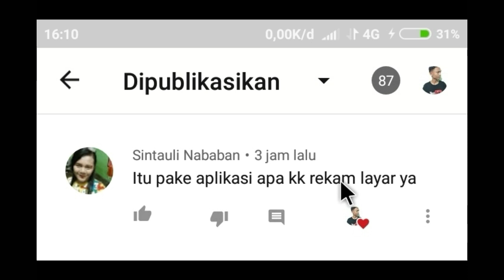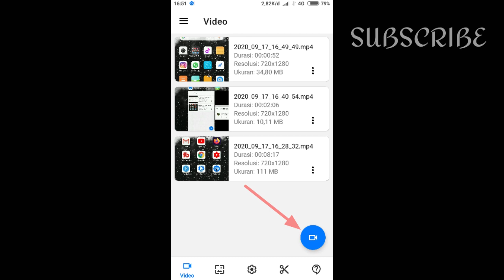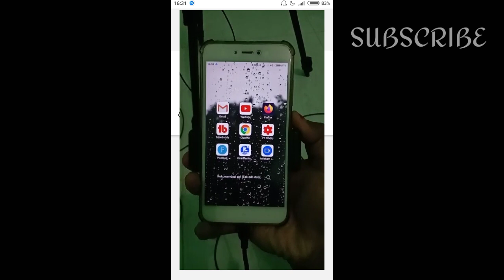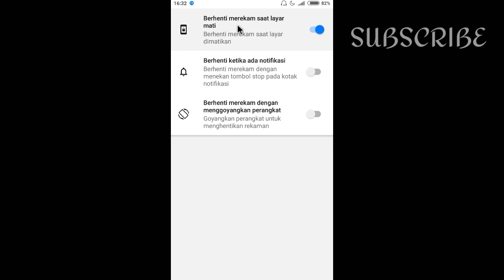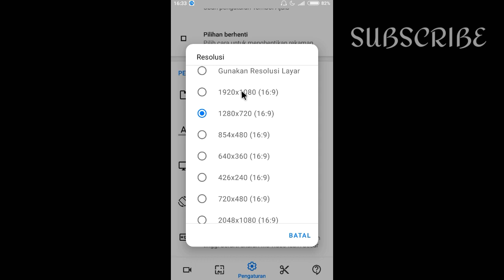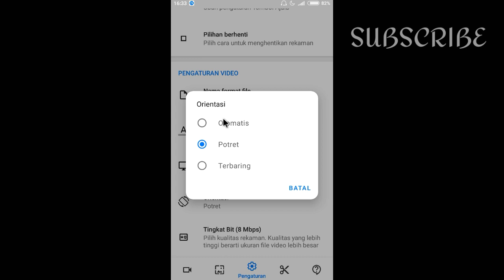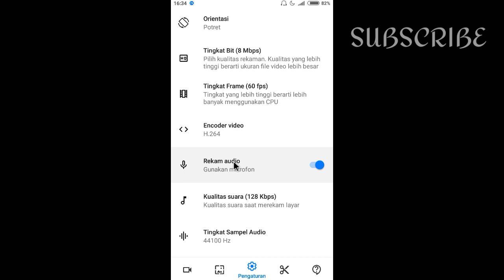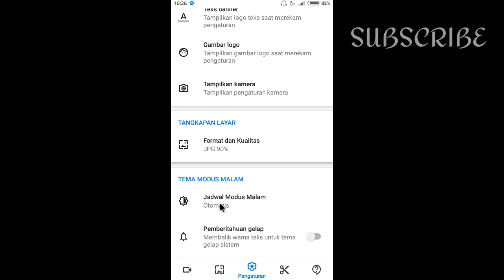Perekam Layar Android Terbaik Saat ini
Aplikasi Perekam Layar Android memang banyak sekali di playstore, namun disini Zona Tutorial menggunakan aplikasi dengan nama screen recorder no ads dengan logo aplikasi berwarna biru. aplikasi ini adalah Aplikasi Perekam Layar Android Tanpa Watermark jadi kamu tidak perlu cemas untuk menggunakan Aplikasi Perekam Layar yang satu ini. Cara Rekam Layar Hp dengan aplikasi ini juga termasuk mudah dan ini juga termasuk dalam bagian Aplikasi Youtuber Pemula Android. Berikut akan dibahas Perekam Layar Android Terbaik.